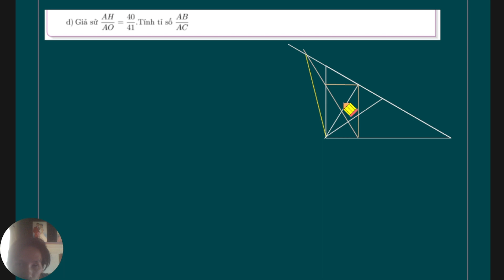GIẢI CHI TIẾT CÂU HÌNH HỌC TOÁN 8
-Trong video hôm nay thầy giải chi tiết câu hình học của đề kiểm tra thử giữa kì 2, mời các bạn theo dõi nhé!
- Kênh Thầy Nguyễn Duy OFFICIAL chia sẻ kiến thức toán cấp 2, cấp 3